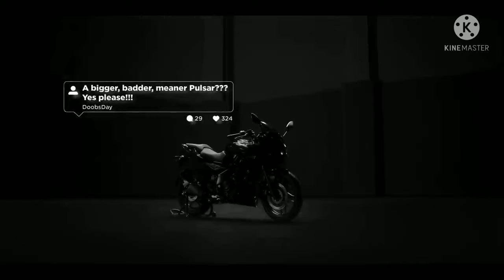Upcoming Pulsar 250 cc bike teased💥 | Bajaj Pulsar 250 officially teased🔥 | Pulsar new bike